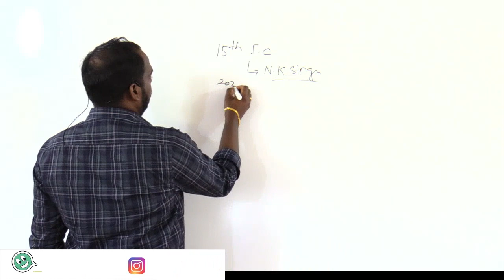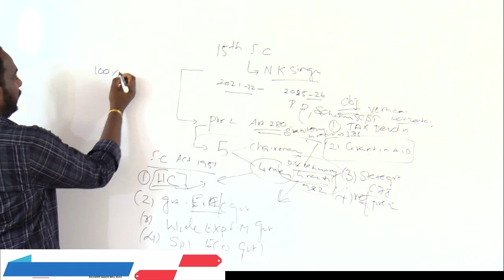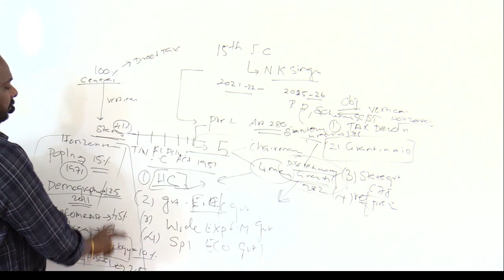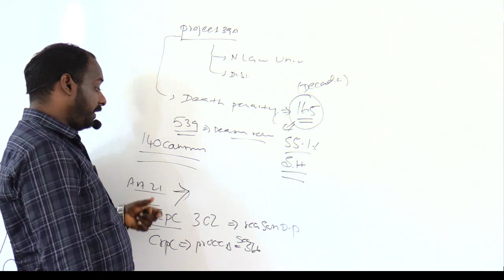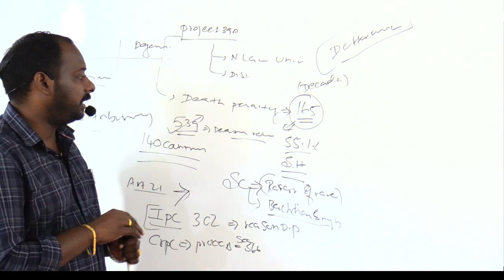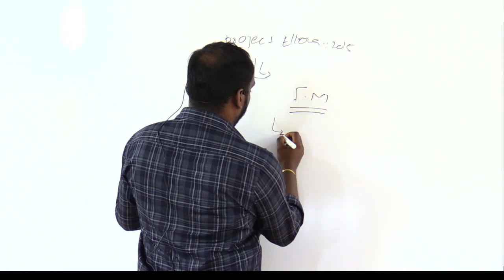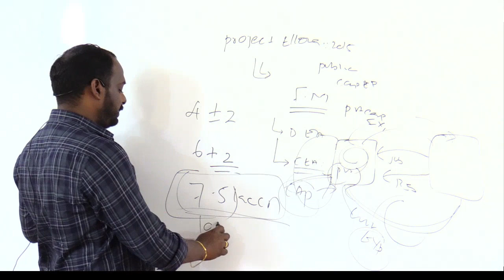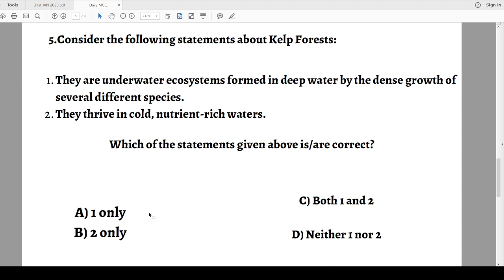Daily News Analysis | 31ST JAN 2023 |THE HINDU NEWSPAPER ANALYSIS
ADMISSION  CONTACT